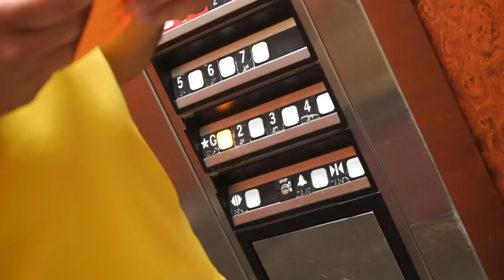VISITEI UMA ESCOLA PARTICULAR NOS EUA !!!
Nesse video eu fui visitar uma escola PARTICULAR NOS EUA !!! E como toda mudança, a gente tambem deu uma olhada em 2 casas para poder alugar !